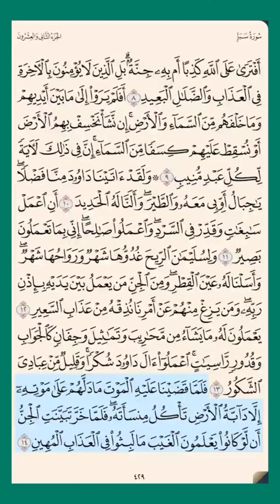سورة_سبأ ص ٤٢٩